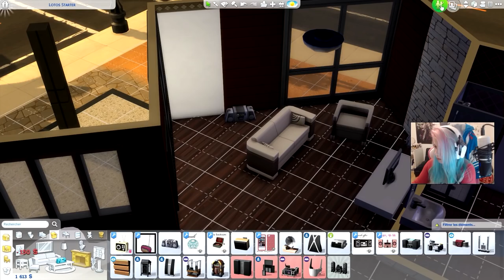SIMS 4 | 100 BABY CHALLENGE - 07 IL JOUE AVEC SON FILS !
🍋 Coucou ! Je suis super contente de pouvoir commencer le 100 baby challenge sur les sims 4 ! (100 bébés challenge pour les francophones haha)

LAURENT MURATOT
10 rue Charles Richet
57050 METZ

💬 Musical.ly : quinzelyoutube

🎮 MSP : Quinzel Youtube
🎮 ID Origin : LauraGaming_YT
🎮 Roblox : QuinzelYoutube

💲 Hiko - 54o 💲
💲 Charlhulk - 215€ 💲
💲 Mimi - 82€ 💲

💻 MON MATÉRIEL :
Ordi : monté moi-même
Webcam : Logitech c920
Casque & micro : Logitech G933
2 écrans : HP & télé samsung